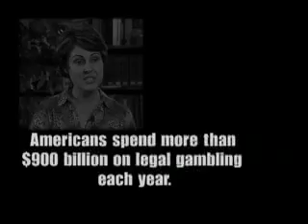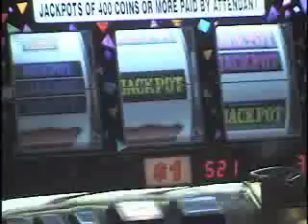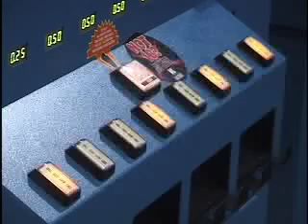Damaged Lives: Gambling Is Not A Game (Long Version)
Two Kentucky women tell their stories of how gambling impacted their families.